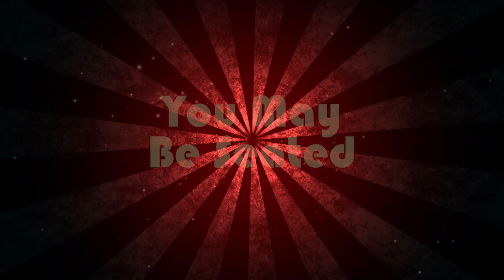Bush News: 3-19-18